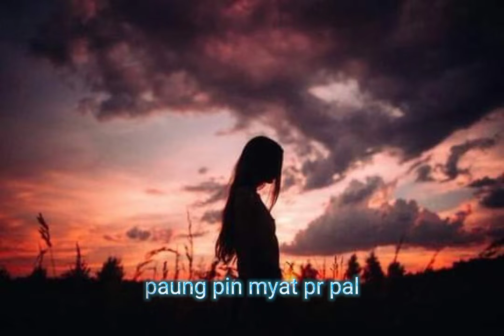Title: Kyan Thay Lar? 🙁💜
Vocal: Lin Khant
Promo video
Comming soon !